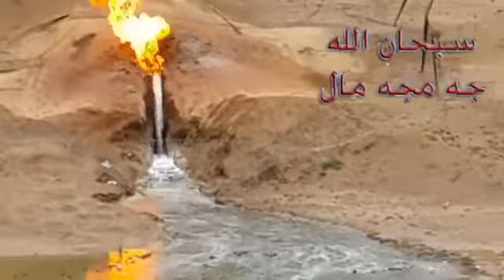سبحان الله ئاو ئاگره كه ى چه مچه مال